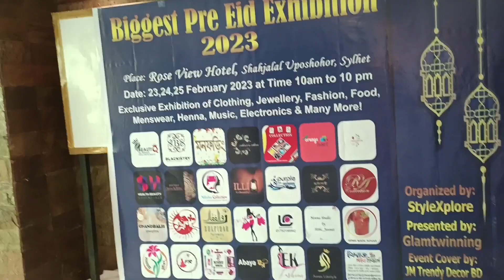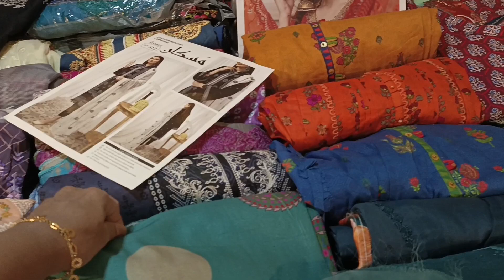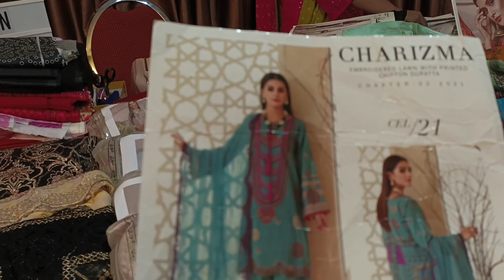সিলেট হোটেল রোজ ভিওতে ফ্রি ঈদ মেলা আপনারা সবাই আসবেন